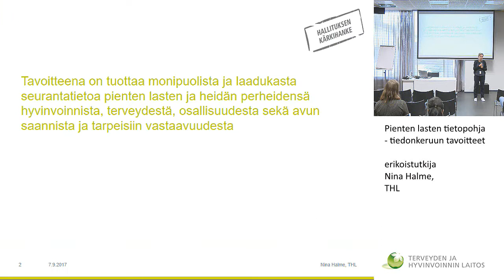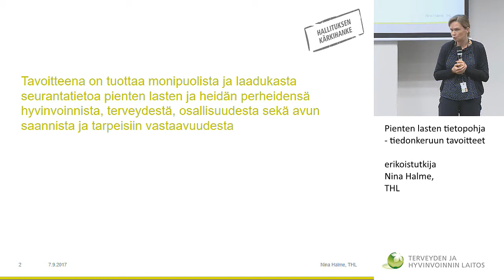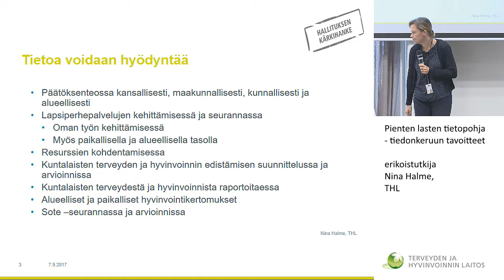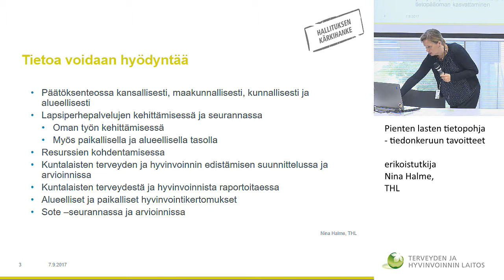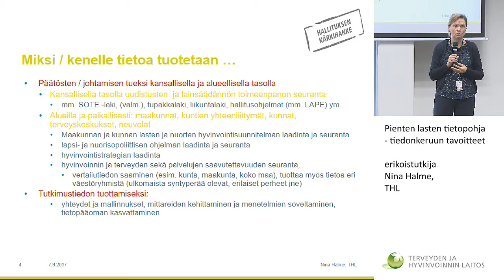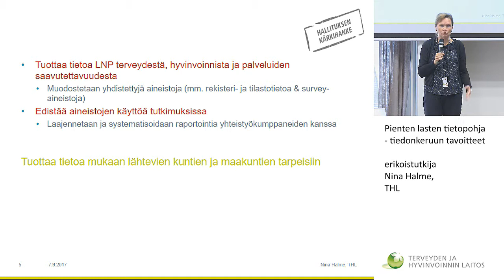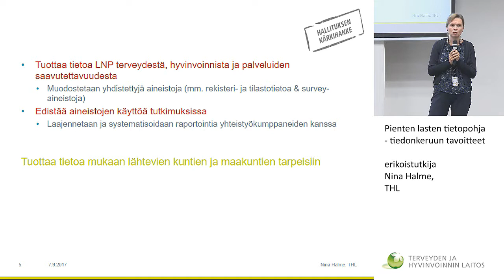Pienten lasten tietopohja – tiedonkeruun tavoitteet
3–4 kk lasten ja heidän perheidensä pilottitutkimuksen Kick-off -aloitusseminaari

erikoistutkija Nina Halme, THL